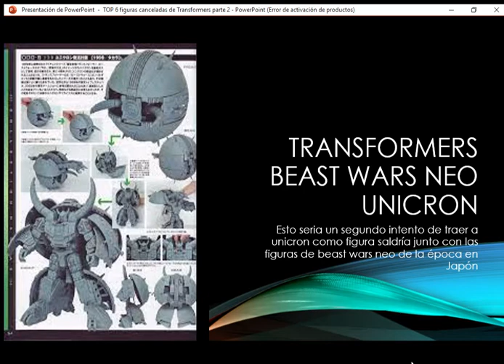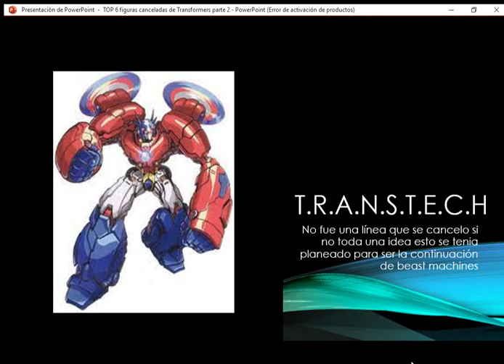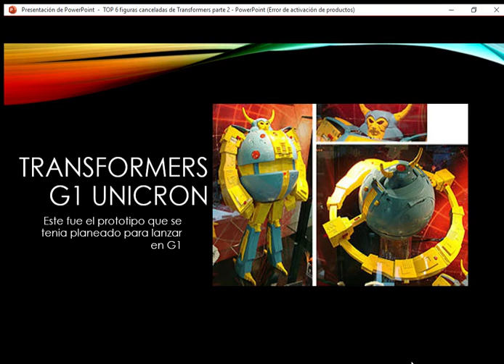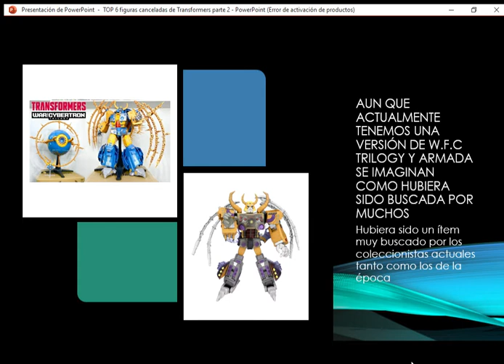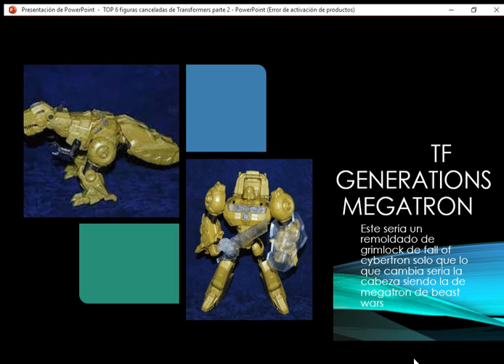T.O.P 6 figuras canceladas de transformers parte 2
despues del puñado de visualisaciones que tuvo la primera parte llego ahora la segunda parte que dará conocer algunos cancelamiento de figuras de transformers por parte de hasbro tanto como por takara